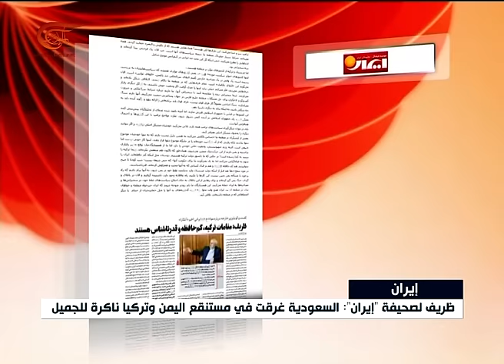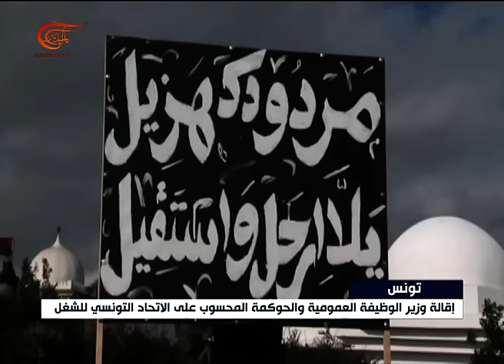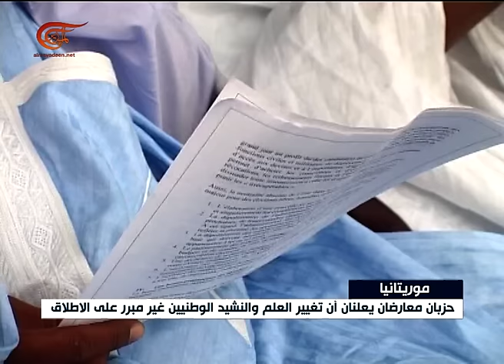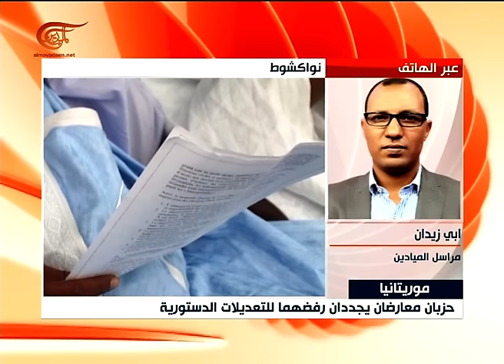نشرة الأخبار | الثامنة | 2017-02-26